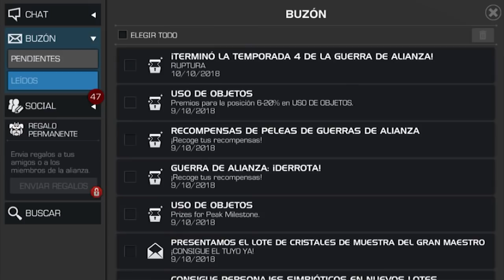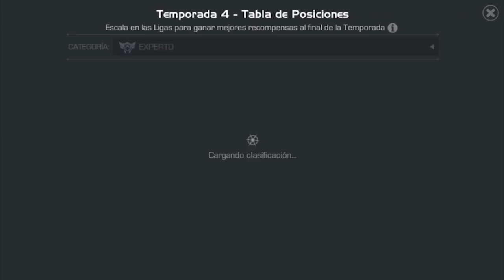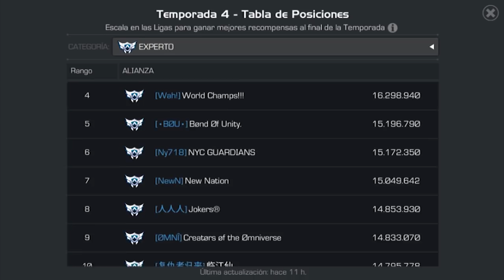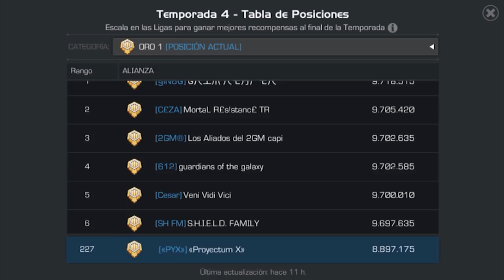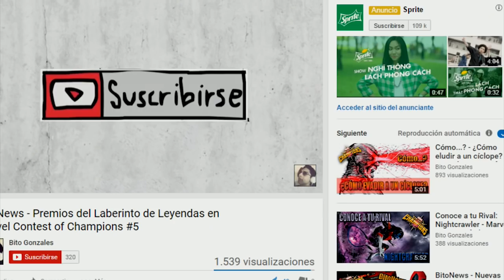Guerra de Alianzas: Temporada 4 Finalizada | Conseguí estos Premios - MCOC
Hola cómo están players? La temporada 4 de la guerra de alianzas ha finalizado, con los premios parece que formé un cristal de 6*.

*Like para más premios en la guerra.

3 Formas para Mejorar tu Puntería | Haz Muchas Kills y Sé un Pro - Free Fire

Hola cómo está players? En este vídeo verán 3 maneras para no fallar tus disparos en Free Fire, espero les ayude y puedan hacer muchas kills.

*Like para más vídeos de Free.